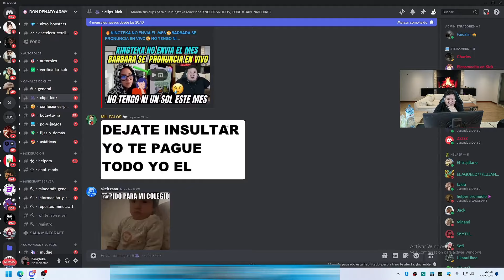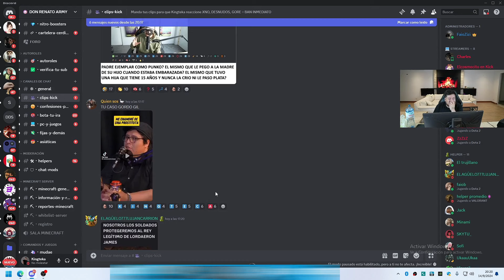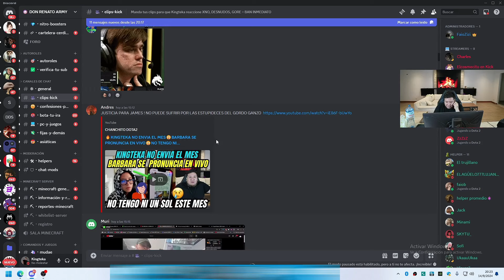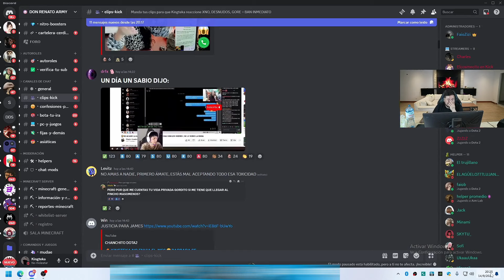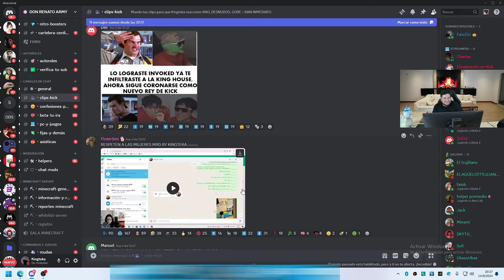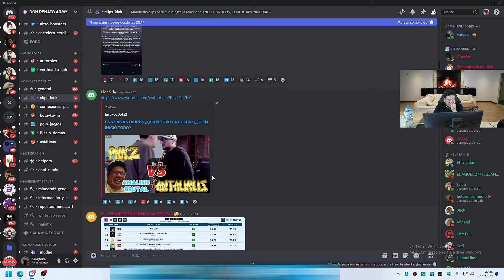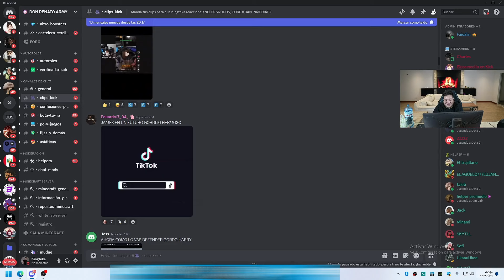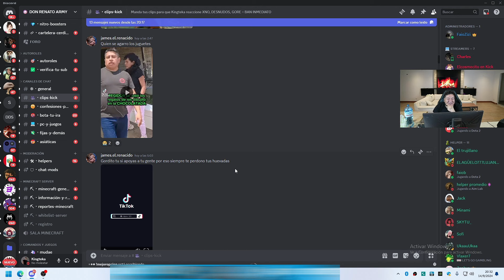😱EL GORDO LE TIRA SUS FACTOS AL MISHISOR! REVIVIRIA A CUALQUIERA MENOS A MISTICO POR HABLAR GRUESO